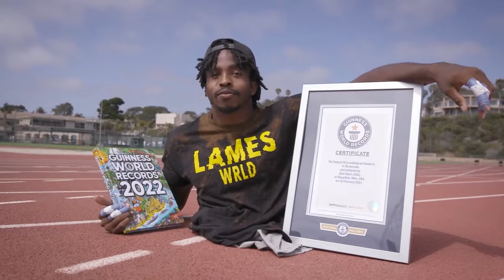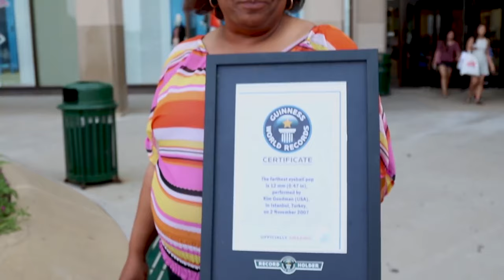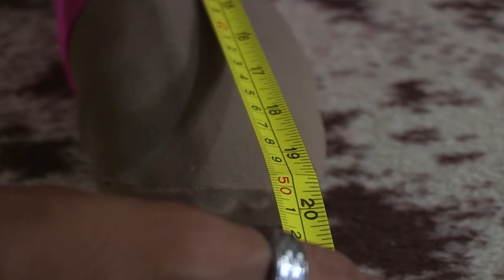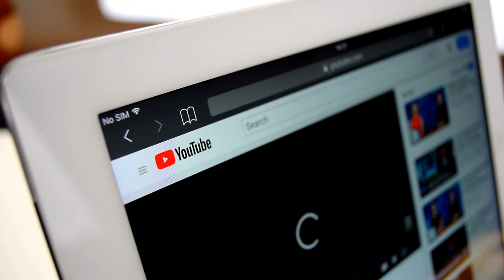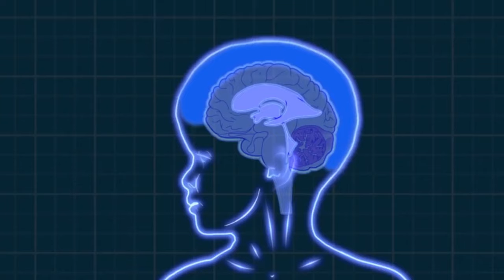10 People With Unusual Body Parts In The World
10 People With Unusual Body Parts In The World

50M Videos is the #1 place for all your heart warming stories about amazing people that will inspire you everyday.

10 People With Unusual Body Parts In The World

At times, nature’s secret plan surprises everyone. Some have eyes pop out, an eerie resemblance with the mask, some have the hairiest body ever, to some who are faster than you even without having legs. Yes, Today, we are looking at 10 PEOPLE WITH THE MOST UNUSUAL BODY PARTS IN THE WORLD!

Number 10.
Zion Clark
Meet a man whose ambition and determination is as rare as his condition. Zion Clark was born without legs as a result of a rare genetic disorder called Caudal Regression Syndrome. He is a wrestler and athlete who dreams of becoming a multi-time Olympic champion.
Right now, this man holds the title of world’s fastest man on hands and is very proud of that.
Zion is all set to become a wrestler in near future and does 2 to 3 wrestling practices a day, 7 days a week without any break. Disable or not, success depends on how much you are willing to put in. That's the message Clark gives to everyone.

Number 9:
Supatra Sasuphan:
A rare genetic condition caused the growth of extremely thick hair all over her face, making her the world's hairiest girl. She was trolled by other children who called her "monkey face" and "wolf girl" because of all the hair on her face.
But ever since she has been named the 'hairiest girl in the world', her new-found fame has helped her become one of the most popular girls in her school.
Getting the award from the Guinness World Records for the world's hairiest girl has boosted her confidence and she has taken up dancing, singing, and acting. She loves listening to Thai pop music and makes her own dance routines to the latest hits with her friends.

Number 8:
Kim Goodman:
Meet this incredibly unusual lady who is able to pop her eyes out of her eye sockets by 12 millimeters. A characteristic that makes her the title holder of the Guinness world’s farthest eyeball protrusion. She discovered her eyeball popping talent one day when she was hit over the head and ever since she has got fame; she has been to numerous TV shows where she sent shivers to attendants who saw her protruding her eyes. Right now, this eerie lady is living in Chicago, Illinois.

Number 7:
Isaiah Acosta
Isaiah Acosta was born with situs inversus, which meant all his major organs
were in the wrong place, and he hadn't developed a jaw bone. His mother
Tarah Acosta was told his life expectancy would be limited and he'd be "bed-
bound". Despite doctors' predictions, Isaiah survived and is able to walk. He
uses medical machinery to get food and oxygen and is unable to speak but
he's gone on to fulfill his dream of becoming a rapper, with the help of the
Children's Miracle Network Hospitals and musician Trap House.
He is the first rapper who cannot speak. Acosta breathes through a tracheal
tube in his throat, which he has to clean at least three times a day and
replace every week. He has never tasted food, and instead eats six times a
day through a feeding tube on his stomach. When he was 17, Isaiah Acosta's first song went viral. His rap, with its inspirational lyrics about his painful past
and ambitious future, drew international attention in early 2017.  Within a
month, the Glendale teen was a panelist at the South by Southwest Music
Festival in Austin, Texas.

Number 6:
Roberto Cabrera
EVEN if you've read about Roberto Cabrera there's a chance that you won’t
recognize the name, you were probably too busy looking at his pictures.
Roberto is credited with having the largest penis in the world and he now
hopes his massive membership will be recognized by Guinness World Record.
Roberto Esquivel Cabrera is 54 and is from Saltillo, Mexico. His penis
measures a staggering 18.9 inches, which makes Roberto the person with
the biggest penis in the world. The record is still held by Jonah’s falcon and
He believes Roberto is faking it who hit the headlines in 2015 after a video of him measuring his manhood went viral. The half-meter member is  the source of much pride for Roberto despite the medical issues it has caused him. He is now registered as DISABLED because of his huge penis.
Everything huge comes with a cost.